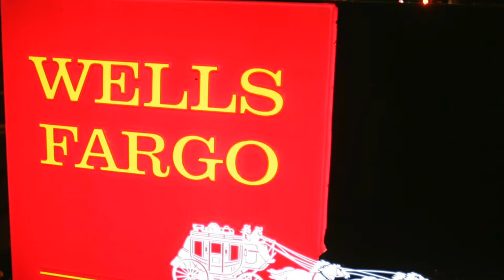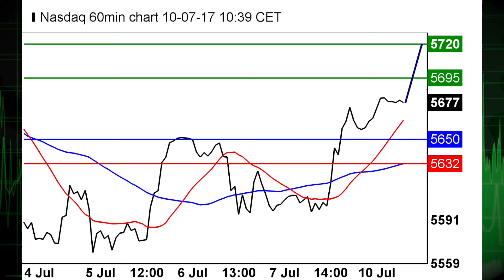07/10: Wall Street Looks For Higher Open, Asia Rises, Nasdaq in Focus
07/10/17  Wall Street looks set to see a strong start to the session and week.  Also, Asia sees gains overnight and the Nasdaq is in focus.